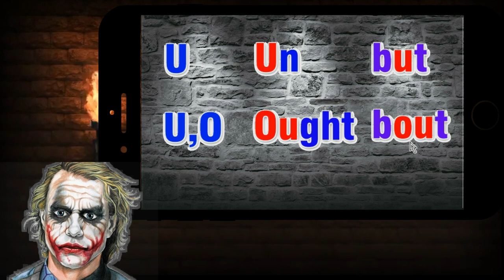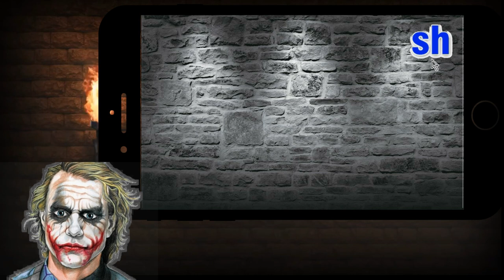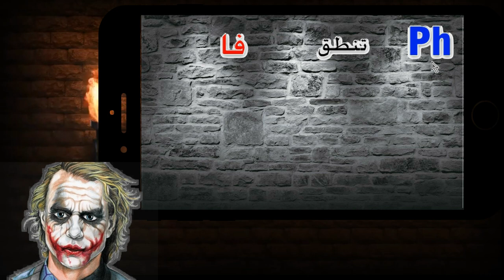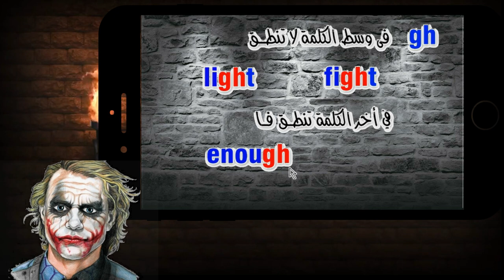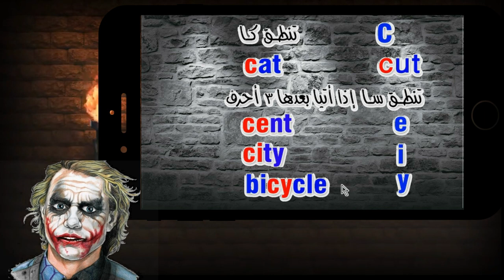تعلم الإنجليزية مع جوكر درس الثاني